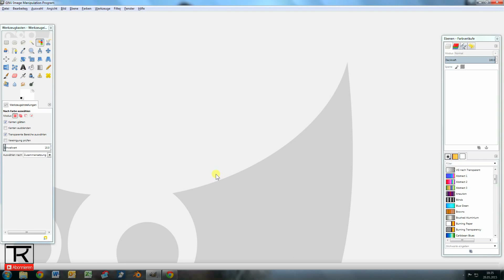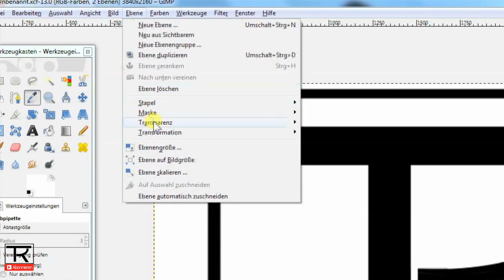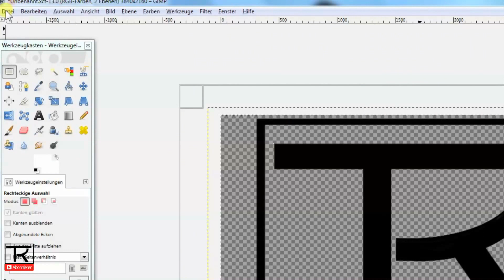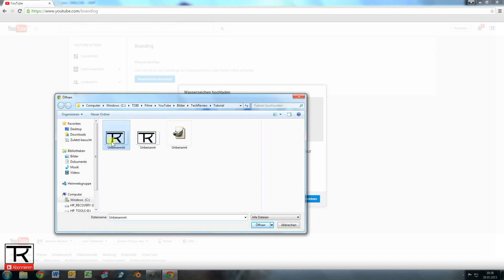WASSERZEICHEN in YOUTUBE einfügen // TUTORIAL #1 - TechReview #36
In diesem Video zeige ich euch wie ihr ein Wasserzeichen (Branding) in eure YouTube Videos einfügen könnt. Viel Spaß!

Im Video Benützt
-Canon EOS 100d
-MAgix Video Deluxe 2015 Premium

INTRO

PS: Fals du irgendwelche Ideen hast was ich sonst noch für Videos machen kann, schreibs doch einfach in die Kommentare!